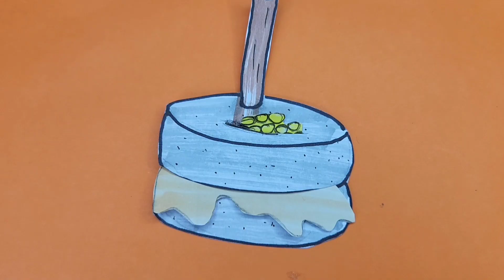김치전 종이놀이 diy paper paperplay korea cooking asmr 맷돌로 갈아넣은 녹두 초보요리 종이로 만들기